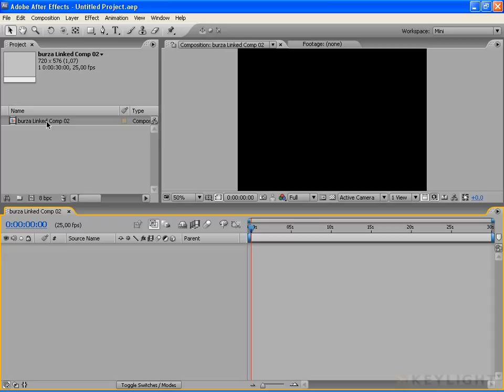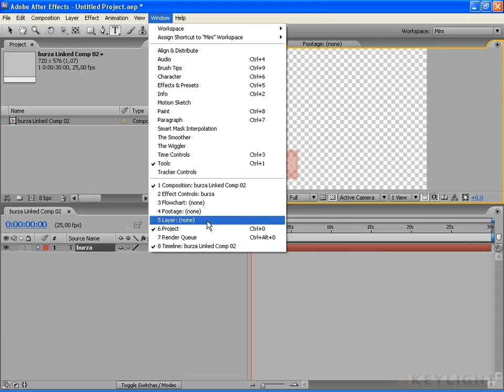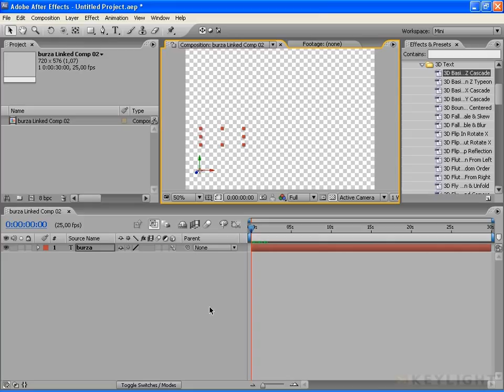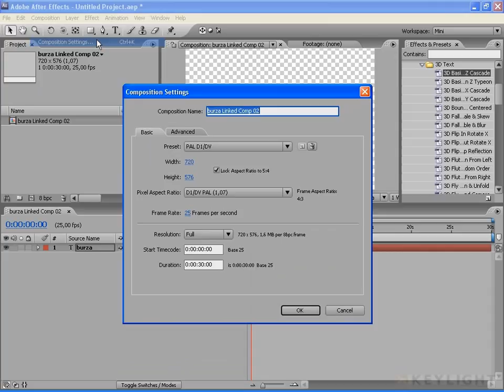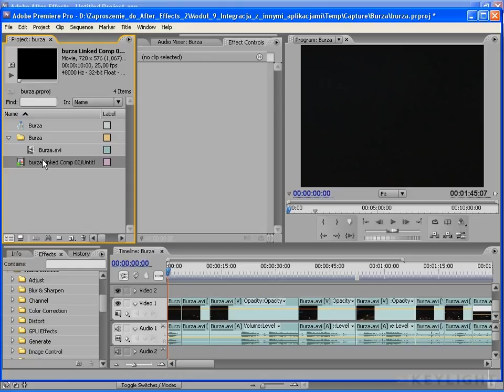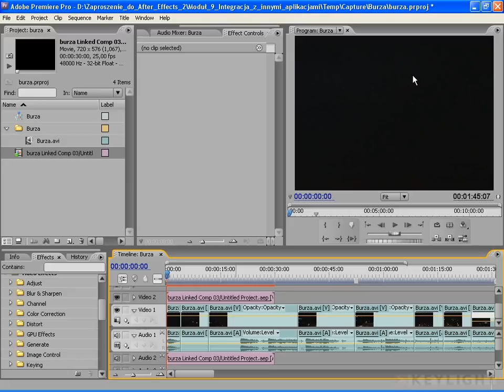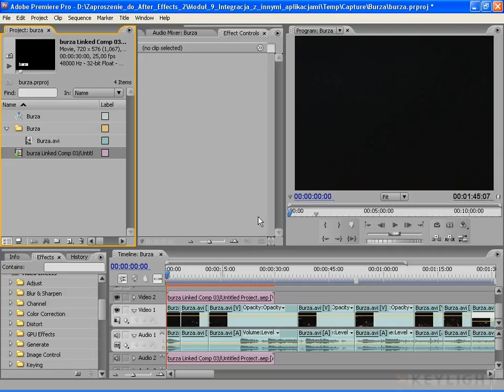Kurs After Effects II. 95. Dynamic Link w Premiere Pro